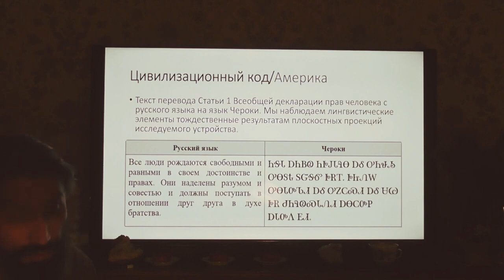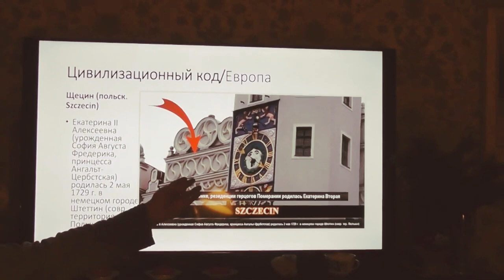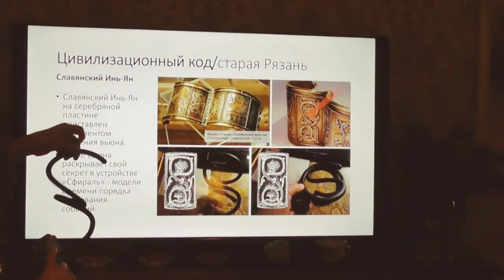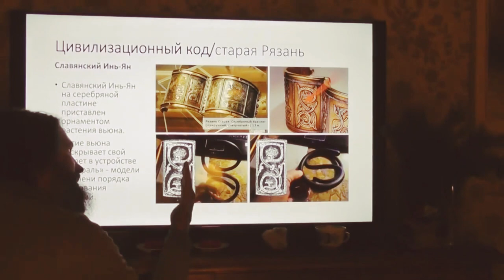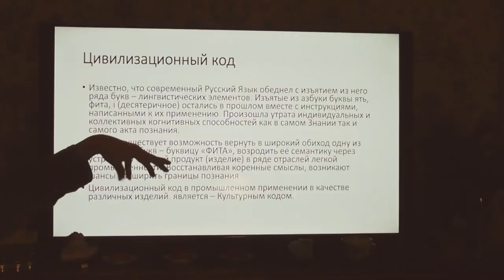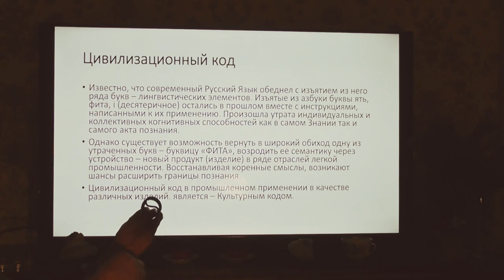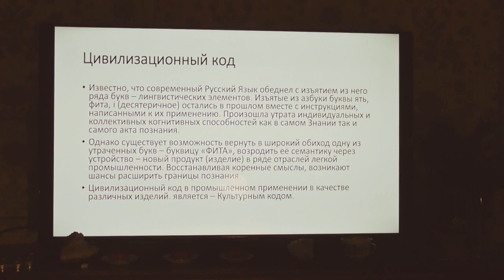Часть 3. Антропологический клуб Александра Белова: цивилизационный код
Антропологический клуб Александра Белова: сФИральная модель Времени. Цивилизационный и культурный код. Лекция О.С. Басаргина 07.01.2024 года.
Часть 3 (третья).

Междисциплинарное фундаментальное исследование устройство «Сфираль»
Доклад в МОИП 22 декабря 2023 года: Сфиральная модель Времени. Физическая модель. Цивилизационный и культурный код.
Ютуб (про Илона Маска это взгляд Ярослав Старухина), знакомьтесь с материалом по существу. Ссылка на презентацию
Доклад в МОИП 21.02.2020 года. Сфираль — разновидность фигуры (название Никонова)
Вместе с тем Качайте книгу
Сфираль Времени. Физическая сфиральная модель времени.
Цивилизационный и Культурный код / О.С. Басаргин. —
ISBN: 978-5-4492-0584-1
Произведение относится к научно-популярной литературе.
Автор – исследователь и изобретатель. В книге раскрывается часть результатов междисциплинарного фундаментального исследования в области тайнописи, физики, сознания и природы Времени. Представлено физическое понимание процесса обнуления - «Великая перезагрузка» (The Great Reset) и предметное устройство символа «Великий Предел» (太極). Дано наглядное понимание общего Цивилизационного и Культурного кода. Опубликованы ряд патентоспособных новых технических решений. Издание будет полезно широкому кругу читателей – исследователям, политикам, предпринимателям, школьникам и студентам.

Модель Внедрения результатов изобретательской деятельности:
Доклад в МОИП 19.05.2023 года — Модель частно-государственного партнёрства внедрения результатов изобретательской деятельности.
Презентация:
Доклад с администрации Катайского р-на Курганской области 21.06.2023 года — Модель частно-муниципального партнёрства внедрения результатов изобретательской деятельности.